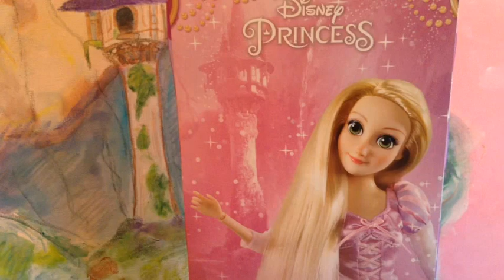2015 Disney Store Rapunzel Review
In this video we review a 2015 Disney Store Rapunzel! Her hair is so pretty! Flower, gleam and glow…….

Today's shoutout goes to: TwinkleStarMlp! You're boxes of fun! Be sure to check out her amazing channel!

Stay awesome! - The Sisters